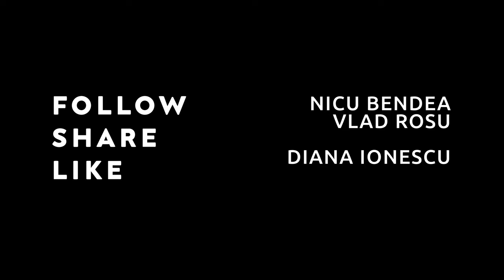PREGATIRI PENTRU PASTI